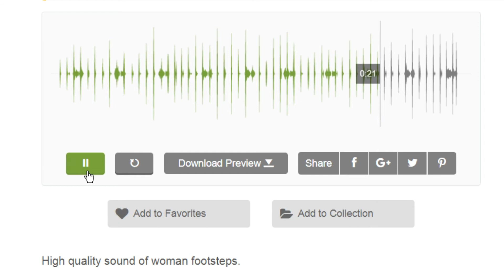Woman Footsteps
Hi there!
This is the high quality Woman Footsteps sound, which is can be useful in any kinds of your projects! Especially suitable for movies, trailers, cartoons, commercials, radio and video games.
If you like this sound, you can buy it in Audiojungle
Best Regards, MoonAudioProduction.